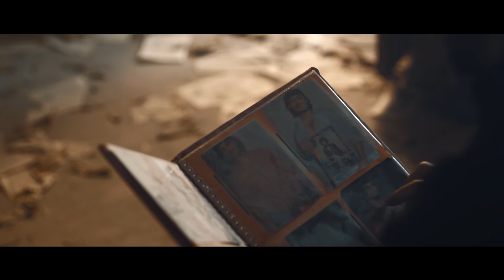Happy Teacher’s Day | Best Heartwarming Commercial Ads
Director: Fahad Khan
DOP: Sheikh Rajibul Islam

Campaign: গিটার ভালোবেসে
Client: ACI Logistics: Shwapno
Project Chief: Sabbir Nasir
Concept: Mahadi Faisal
Brand & Digital: Mohammad Anisul Islam, Eman Khan & Sheikh Shafi Mahmud
Creative Agency: Salt Creatives
MD & Creative Director: Sharmin Sultana Sumi
COO: Shamim Ahamed Opu
Manager, Digital Marketing: Khandokar Ashif Uz Zaman
Copy Supervisor: Syeda Nilima Dola
Art Director: Amzad Hossain Swapan
Visualizer: FS Anik, Aronno Mahmud
Account Executive: Anika Richa, Momena Shifa Rumki & Mumtahina Nahrin Anni

Production: Colorbar Films

Spot Edit: Istiak Ahmed Mashud
Edit: Rashaduzzaman Shohag
Color Grade: Rashaduzzaman Shohag
Music Director: Jahid Nirob
Music Studio: Butter communication
Sound Design: Shakirujjaman Pappu
Sound Design Assistant: Sonjibon Mullick Johnny
Voice Over:  Ashok Bepari
Sound Studio: Butter communication
Assistant Director: Cassanova Pritom, Rayhan Kabir
Location: Mehedi
Post Supervisor: Syed Emonul Islam
Production Manager:  AL-Mamun Khan
Assistant Production Manager: Jewel
Art Director: Miraz Munabbir
Art Assistant: Iftekhar Uddin
Wardrobe Stylist: Farzana Jahid
Wardrobe Assistant: Rohan
Make-up Artist: Mehedi Hasan
Make-up Assistant: Rinku
Gaffer: Mofiqul Islam
Focus Puller: Md Shojol
Light Equipment: Bejoy Media
Talents: Ibrahim Ahmed KAMAL, Romel Ali
a Colorbar Films presentation